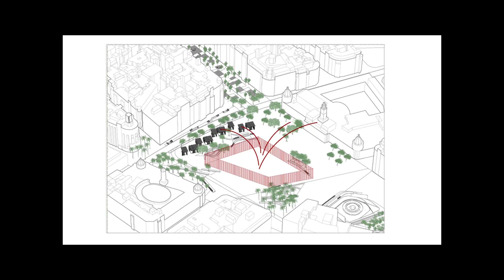RE-NATURA - Reurbanización de la Plaza del Ayuntamiento de Valencia